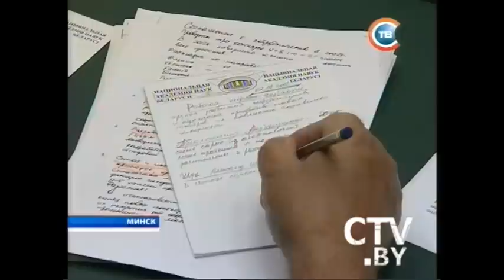CTV.BY: Новости 24 часа 07 августа 2012 в 19.30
Лукашенко: В личных подсобных хозяйствах мы до полумиллиона тонн хлеба собирали